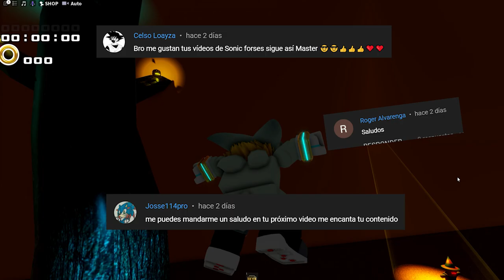✨ Sonic Eclipse ✨ ║ Proto Blaze y Proto Silver ✨